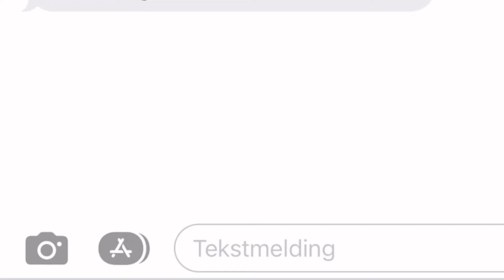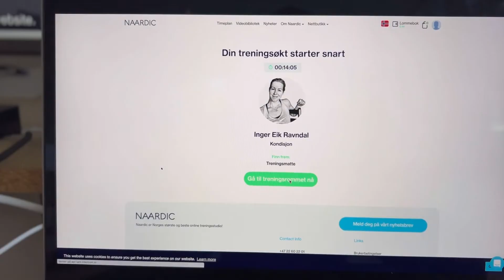Vennefunksjon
Annema viser hvordan du inviterer venner på trening!